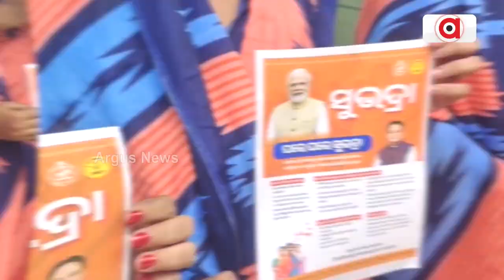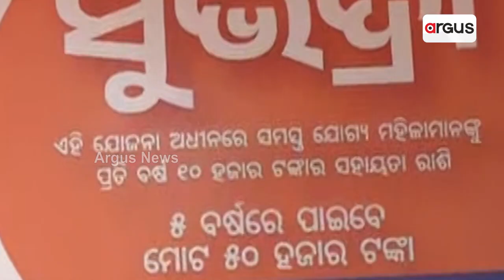ମୋଦିଙ୍କ ଓଡିଶା ଗସ୍ତ ପାଇଁ ଚାଲିଛି ଜୋରଦାର ପ୍ରସ୍ତୁତି || PM Narendra Modi Odisha Visit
ସେପ୍ଟେମ୍ବର ୧୭ରେ ସୁଭଦ୍ରା ଯୋଜନାର ଶୁଭାରମ୍ଭ କରିବେ ପ୍ରଧାନମନ୍ତ୍ରୀ । ମୋଦିଙ୍କ ଓଡ଼ିଶା ଗସ୍ତ ପାଇଁ ଜୋରଦାର୍ ପ୍ରସ୍ତୁତି । ଭୁବନେଶ୍ବର ଜନତା ମୈଦାନରେ ପିଏମଙ୍କ କାର୍ଯ୍ୟକ୍ରମରେ ଯୋଗଦେବେ ଲକ୍ଷାଧିକ ମହିଳା । ସୁରକ୍ଷା ସ୍ଥିତି ଅନୁଧ୍ୟାନ କଲେ ଡିଜିପି